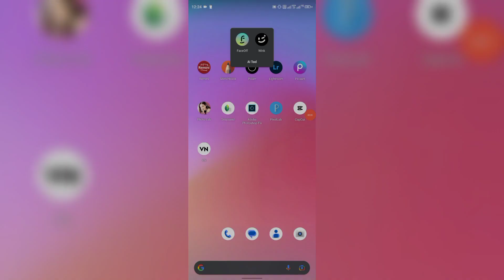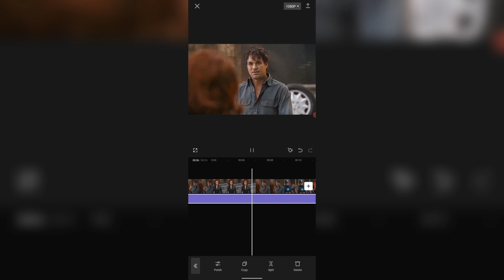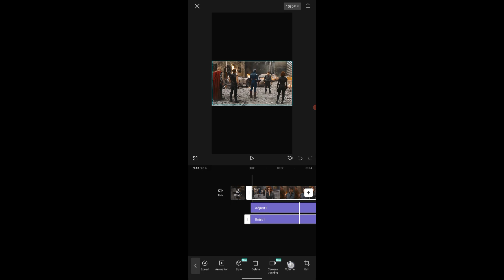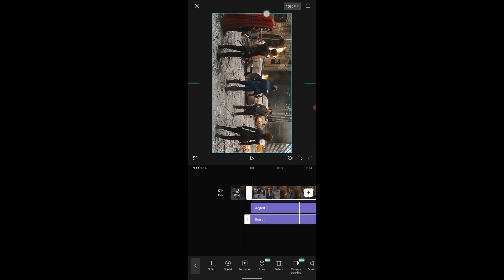Edit 4k Quality Video in MARVEL Style